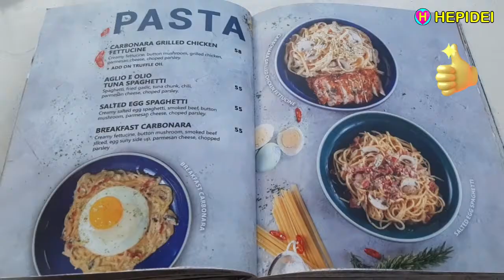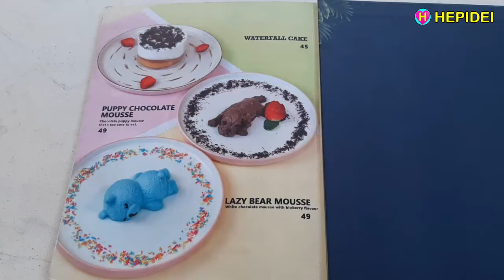CAFE VIRAL Bogor RAINDEAR Coffee & Kitchen | HEPIDEI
CAFE VIRAL di Bogor, RAINDEAR Coffee & Kitchen
Jl. Bina Marga I no 7 Bogor - Jawa Barat
Makanannya enak, tempatnya keren dan nyaman, harganya pas dikantong
Indonesian food, Western food, Amazing food, Satisfying food, Yummy food, delicious food, Street food